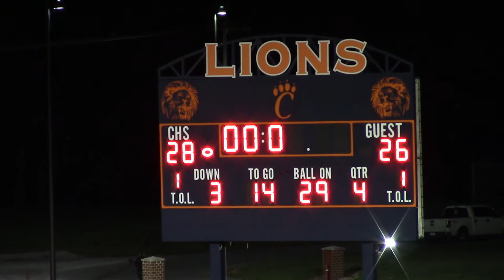DuQuoin vs. Carterville